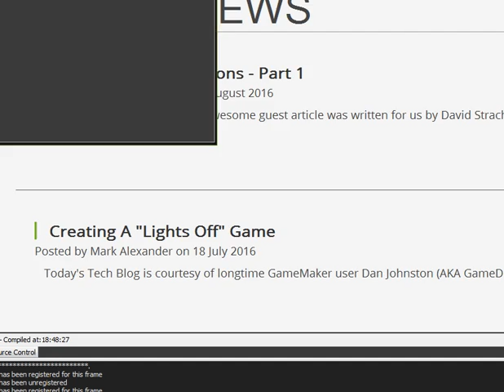Top Down Racing Template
A racing game project template for gamemaker.